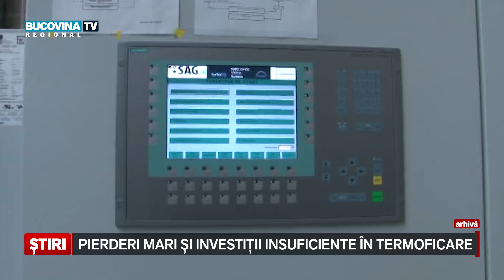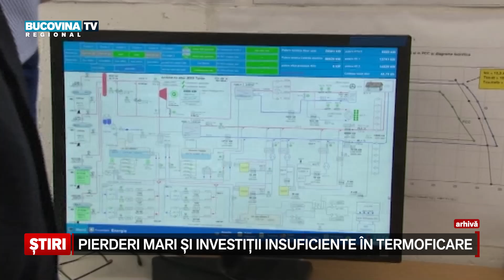Pierderi mari si investitii insuficiente in termoficare